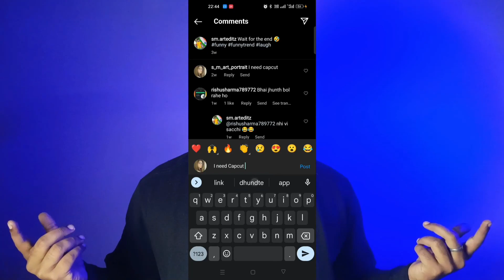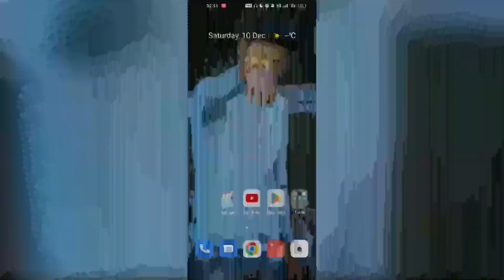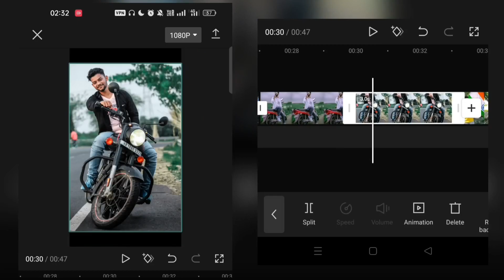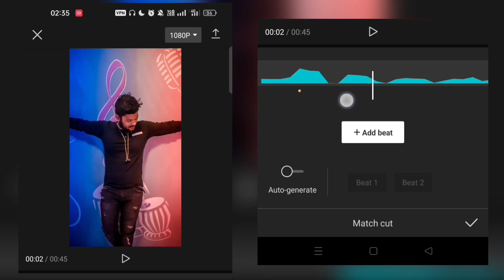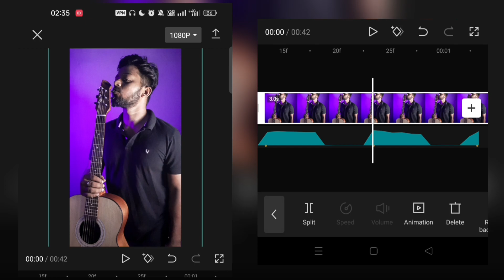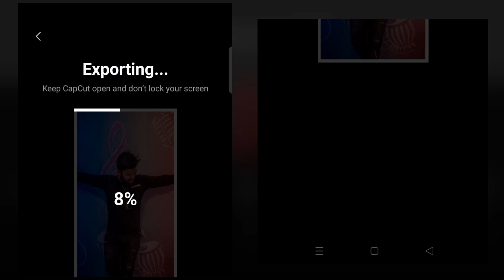MoonDeity • NEON BLADE original audio Capcut pendulum effect reel video editing Tutorial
Hey guy's
It's your SOHEL
I Came across with another fresh new video which is 'Viral Instagram How to make MoonDeity • NEON BLADE original audio Capcut pendulum effect reel video editing Tutorial'
You can easily edit your reels videos easily by using Capcut
I'm sure you will make this reel video editing by using Capcut if you follow my instructions